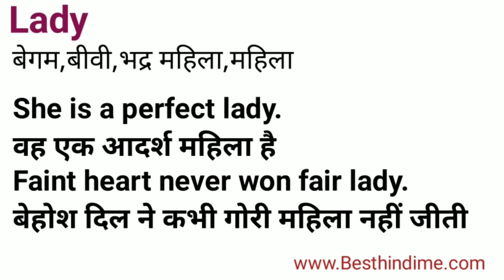Lady Meaning in Hindi/Ladyyका अर्थ या मतलब क्या होता है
Lady meaning in Hindi.
Lady का अर्थ या मतलब क्या होता है.
Lady Matlab kya Hota hai.
Lady HindI Will Trying.
Lady plained in detail.